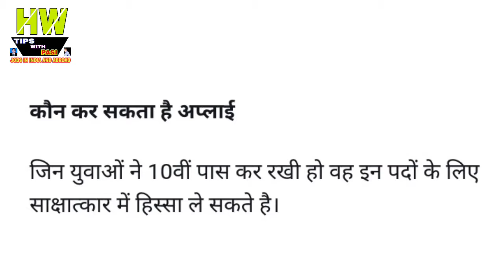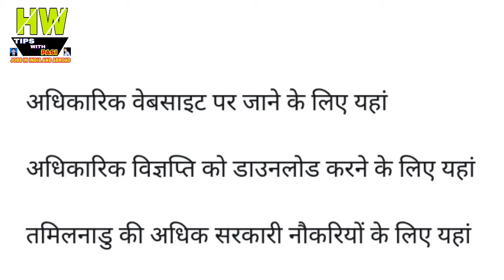Air India Chennai में हैंडीमेंन के पद पर भर्ती, Government Job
1- P² News TV (Pasi Press News TV):-